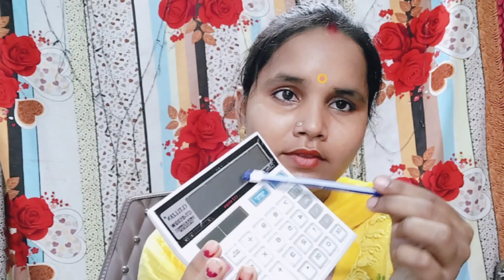ASMR 50 + Triggers in 3 Minute Tapping and Scratching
ASMR VIDEO